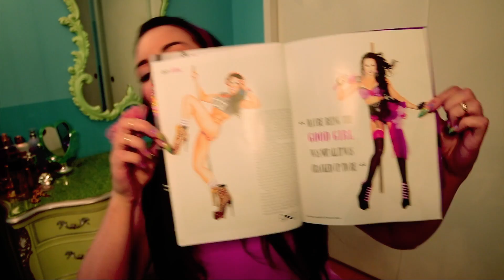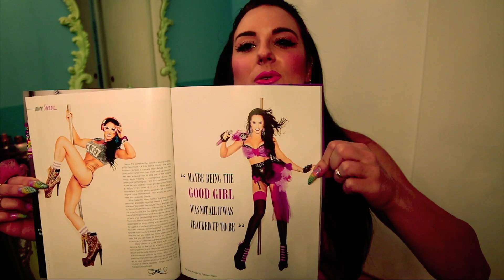my Vertical Art & Fitness Magazine Spread!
I am featured in a 3 page spread in Vertical Art and Fitness Magazine! It is a pole dancing publication that highlights some of the greatest pole dancers of all time, and I am soooo excited and honored to be in this music issue!!!